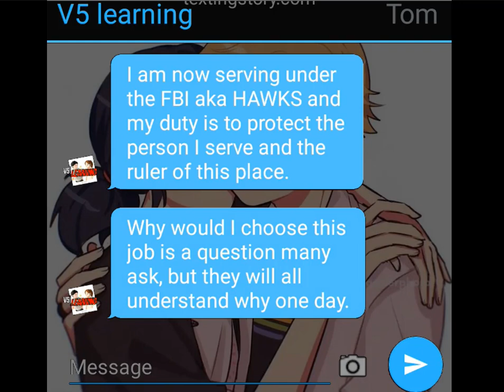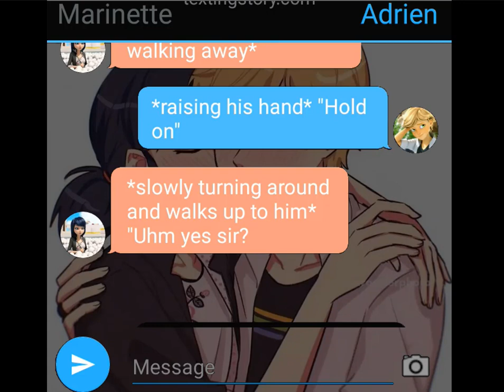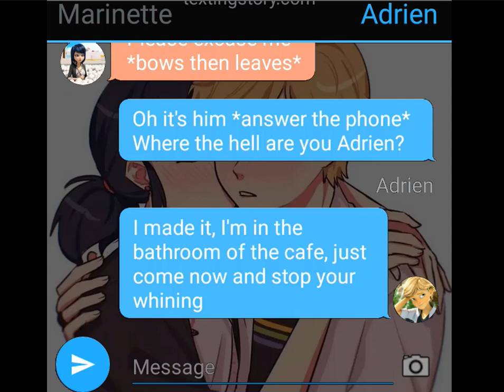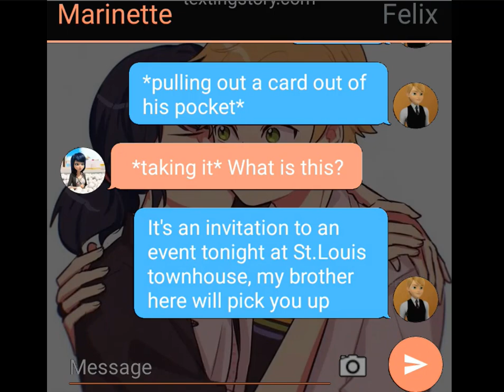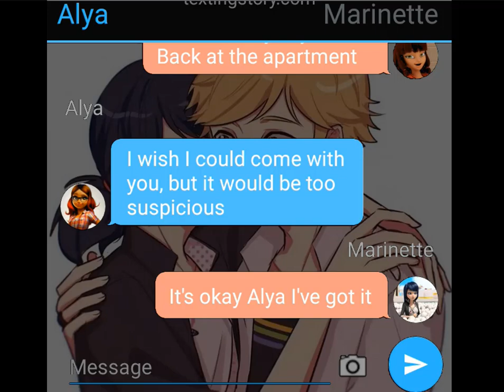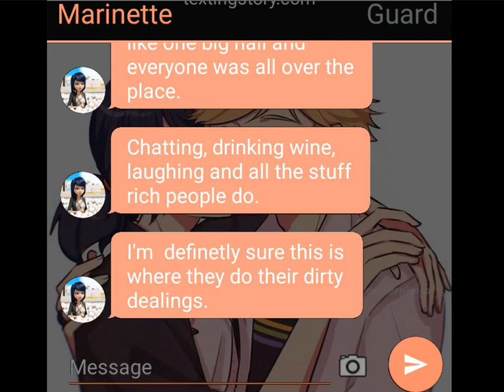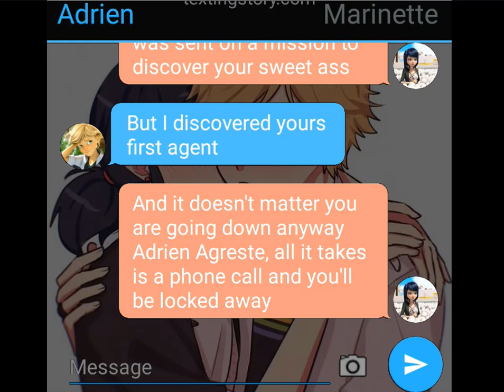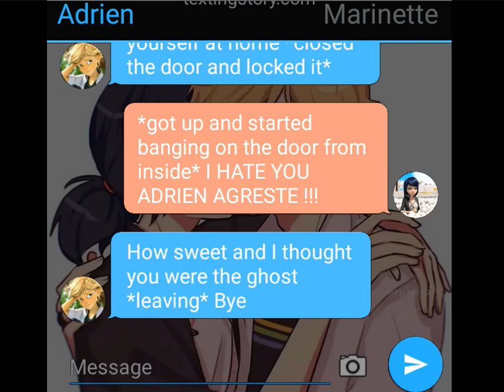💘 The In Between 💞💞 A Miraculous Ladybug One Shot Texting Story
💘 The In Between 💞💞 A Miraculous Ladybug One Shot Texting Story💘 The In Between 💞💞 A Miraculous Ladybug One Shot Texting Story